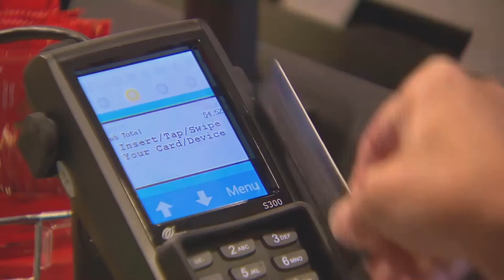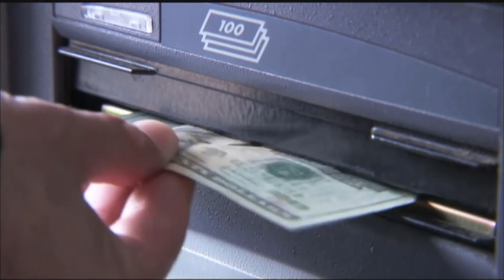DIGITAL EXCLUSIVE: Cash or card?